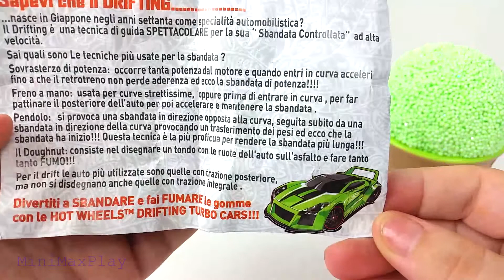Learn Colors Play Foam Ice Cream Cups Play Doh Surprise Eggs Toys for Kids Hot Wheels Wolverine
Learn Colors Play Foam Ice Cream Cups Play Doh Surprise Eggs Toys for Kids Hot Wheels Wolverine Nursery Rhymes

Learn Colors Play Doh Ice Cream Surprise Toys for Kids Peppa Pig Paw Patrol Iron Man Nursery Rhymes

Learn Colors Play Doh Cups Surprise Toys for Kids Masha and the Bear PJ Masks Spongebob Rhymes

Learn Colors Play Doh Balls Happy Smiley Face Fish Dog Bear Molds Surprise Toys for Kids Rhymes